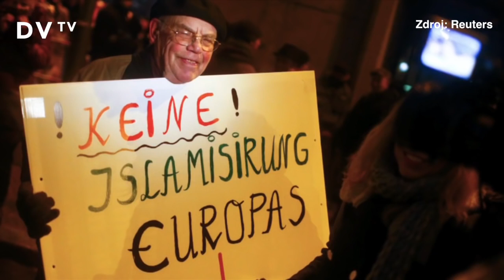Robejsek Nase elitity nic nechrani